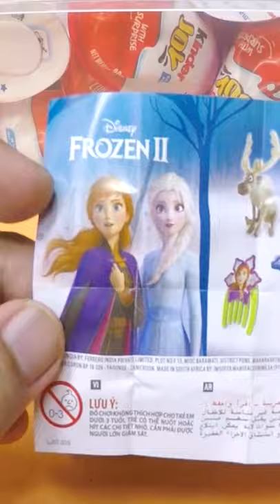Kinder Joy Toy Frozen - Sven SD285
Frozen - Sven
Kinder Joy Toy
SD285
Surprise Egg
Shorts